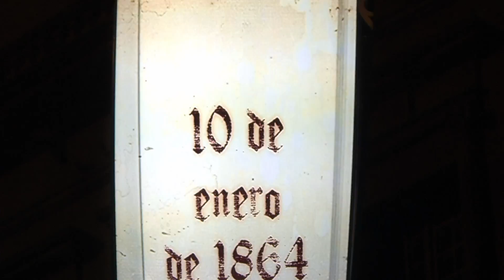museos permanecerán abiertos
Durante el periodo vacacional los museos pertenecientes al gobierno del estado no cerraran sus puertas, para que los vacacionistas locales y foráneos puedan visitarlos y conocer la historia de Coahuila, señalo el Sub secretario de Museos e Historia Andrés Mendoza Salas.